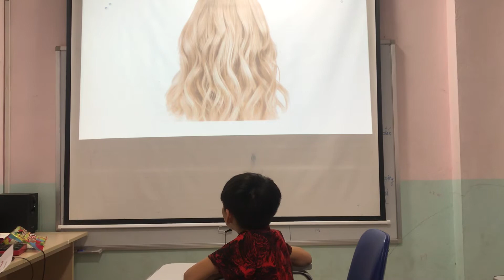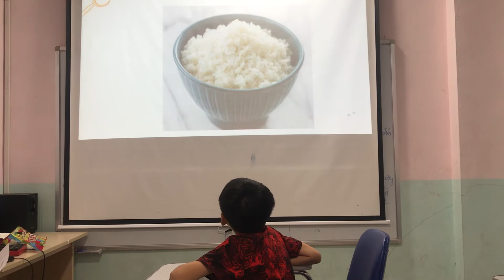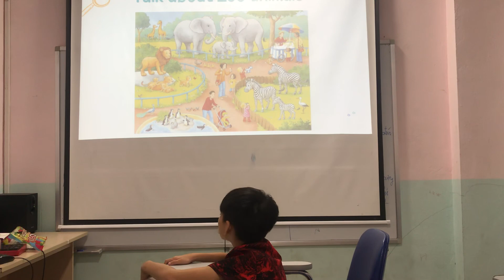Leo - Larva 4 - Speaking test 3/7/2020